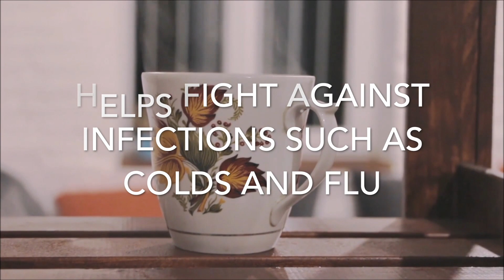Garlic Tea Health Benefits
Garlic Tea has many health benefits

Boosting the immune system: Garlic contains compounds that may help strengthen the immune system and protect against infections.

Lowering cholesterol: Studies have shown that garlic may help lower cholesterol levels, which can reduce the risk of heart disease.

Reducing inflammation: Garlic has anti-inflammatory properties that may help reduce inflammation in the body and alleviate symptoms of conditions such as arthritis.

Improving digestion: Garlic has been traditionally used to aid in digestion and may help alleviate symptoms of gastrointestinal discomfort.

Fighting against infections: Garlic has antibacterial and antiviral properties that may help fight against infections such as colds and flu.

to learn more about Garlic Tea.